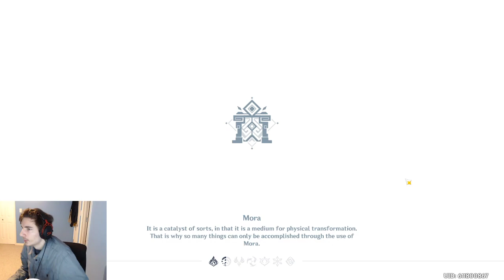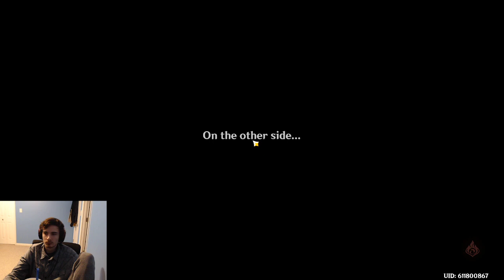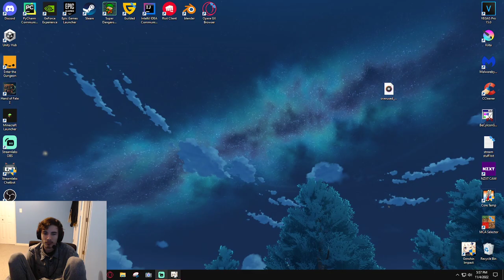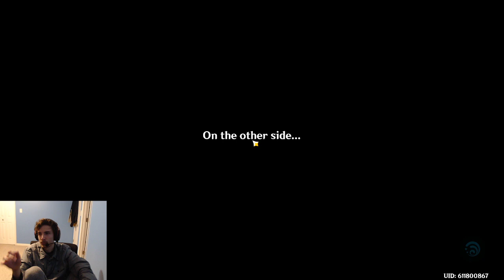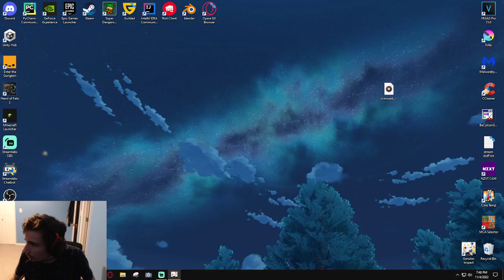Genshin Impact Daily Play Session - November 4, 2022